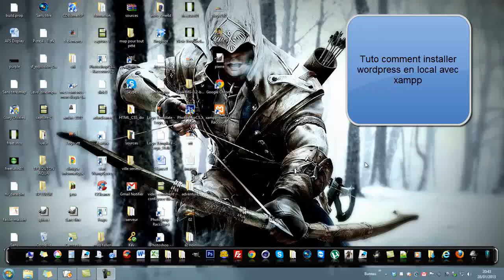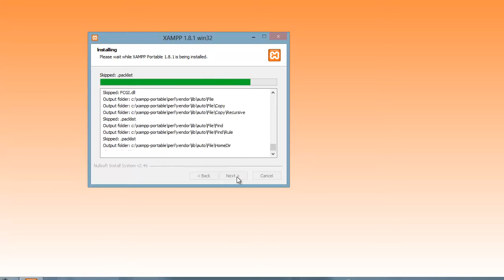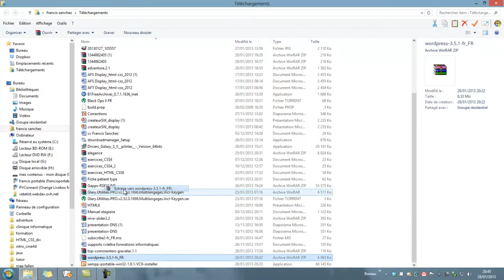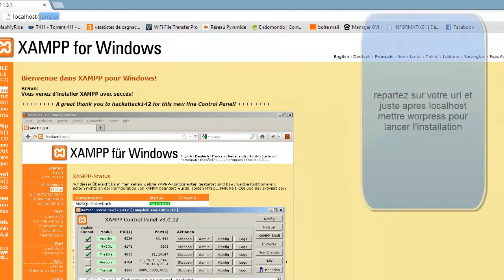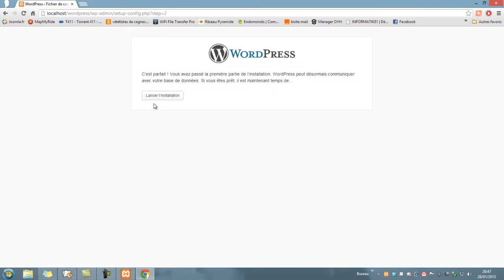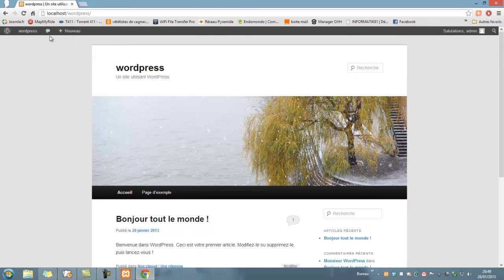installer un site en local avec wordpress et xampp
Bonjour à tous voici un tuto video pour vous montrer comment installer wordpress sur votre ordinateur ,travailler son site en local vous fait gagner du temps et vous permet de tester votre site avant de le mettre sur un serveur distant . n'hésite pas à me demander conseil si vous avez pas tout compris ce sera avec plaisir !un petit pouce vert cela fait toujours plaisir merci!!
Salut arevalis pas souci pour un deuxième site il te suffit de changer le chemin de ton url je m'explique site ton site est localhost ex
tu indique le nom de ton dossier en dernier dans ton url c tout
pense a récréer une nouvelle base de donnée
important chose que je n'ai pas mentionné sur le tuto il te faut couper skype si tu l'utilise Pour que xampp fonctionne bien
voilà en espèrent que cela t'aide
à bientôt et merci pour tes encouragement